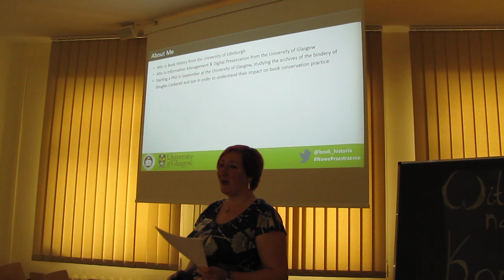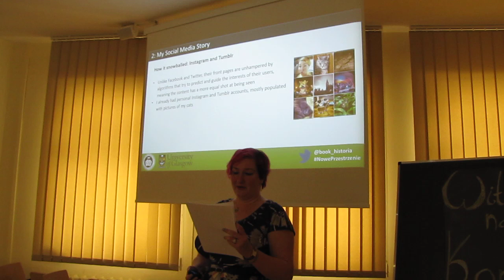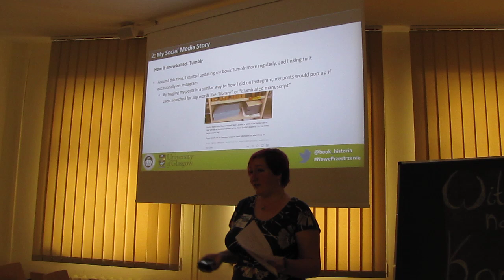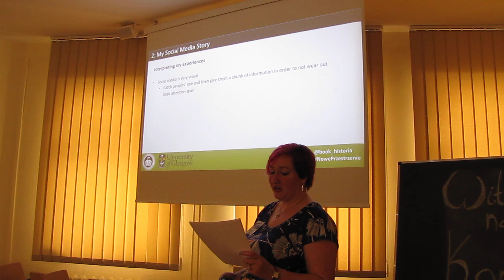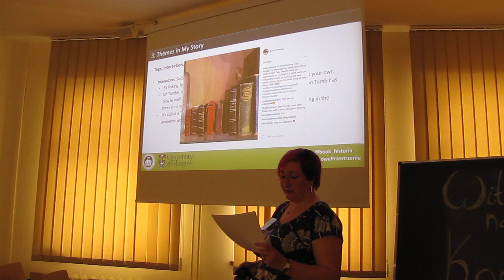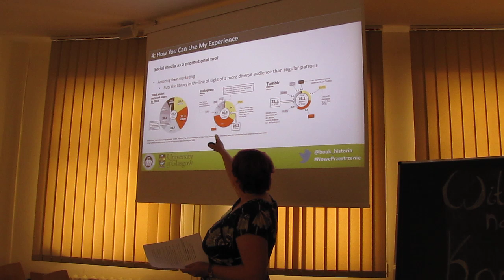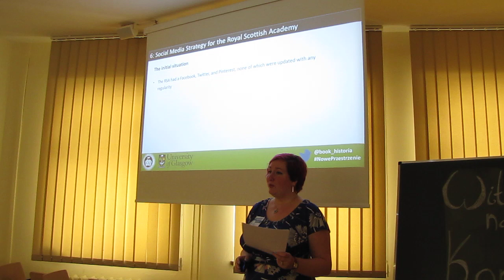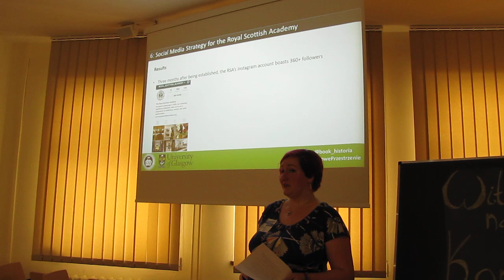Alexandra Newman: Keynote for the New Spaces of Information Conference, Wroclaw(part 1 of 2)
Alexandra Newman's keynote lecture to open the Conference of New Spaces of Information at the Institute of Library Sciences at the University of Wroclaw, April 21, 2016.